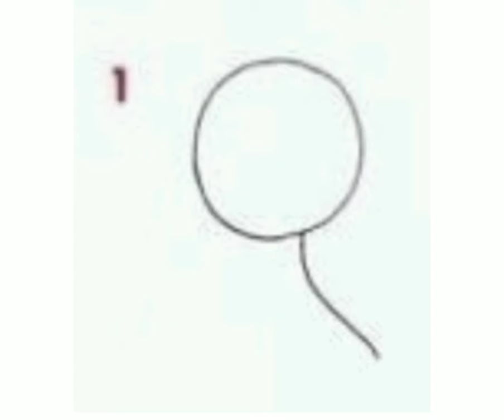رسم سنجاب خطوة بخطوة بسهولة للاطفال How to draw a squirrel easy step by step